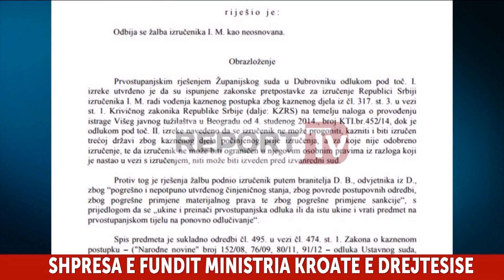Report TV - Vëllai i Ballistit: Shteti duhet të ndërhyjë,të bllokojë ekstradimin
Vëllai i Ismail Morinës pas vendimit të Gjykatës së Lartë të Kroacisë që vendosi ekstradimin drejt Serbisë, në një lidhje për Report Tv shpreh zemërimin, ndërsa kërkon lobimin e qeverisë shqiptare që të bllokojë ekstradimin.

“Pritet me indinjatë dhe zemërim lajmi për ekstradimin e Ismailit, qeveria shqiptare të lobojë fuqishëm, të ndalojë ekstradimin e tij në Serbi” shprehet Xhevahir Morina.

Gjykata Supreme e Kroacisë vendosi që Ismail Morina të ekstradohet në Serbi për t’u gjykuar për ngritjen e dronit para tre viteve në ndeshjen mes Serbisë dhe të Shqipërisë.

Gjykata e Lartë e Kroacisë konfirmoi vendimin e Gjykatës së Shkallës së Parë të Dubrovnikut dhe rrëzuar ankimin e avokatit duke i hapur rrugën ekstradimit të shqiptarit.